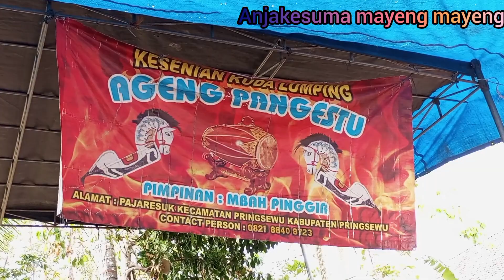penari blendrong Ageng pangestu menang banyak dapat saweran..